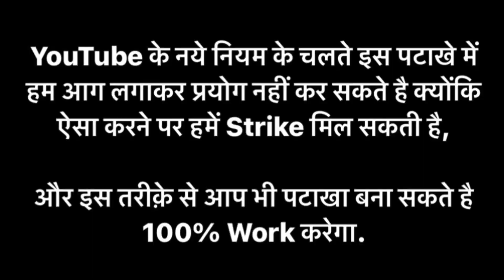How To Make Firecrackers At Home? - Ghar Par Pataka Kaise Banaen?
Video Highlight:-
Dosto aaj ke video me hum aapko firecracker banana sikhayenge jise banana bahot hi aasan hoga or ghar par hi ban jayega or aapko bhi step by step sikhayenge ki ghar par firecrackers kaise banaya jata hai.

Urgent Note - dosto YouTube ke naye rule ke chalte ab hum video me patake me aag lagakar us par experiment nahi kar sakte hai kyuki aisa karne par hame strike mil sakti hai or earning bhi low ho sakti hai.

Hamari channel “Experiment REDDY” me hum daily kafi interesting video upload karenge jisse aap kafi enjoy kar sakenge